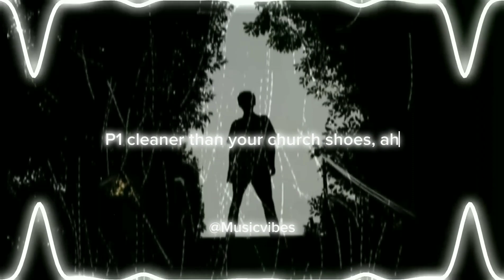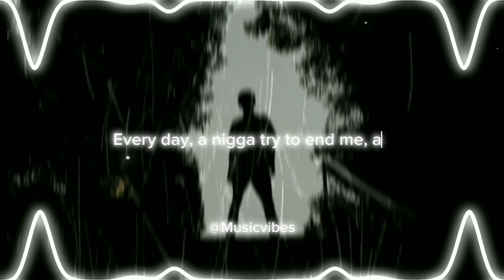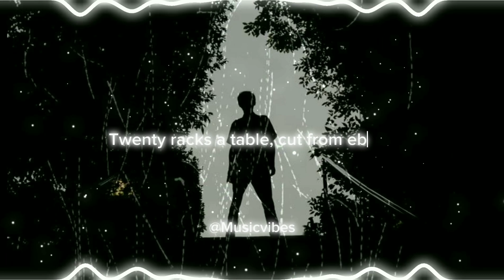Starboy ~ The Weeknd (speed up) Edit audio